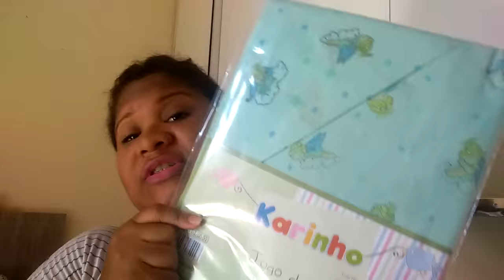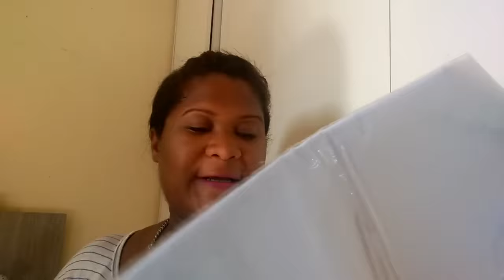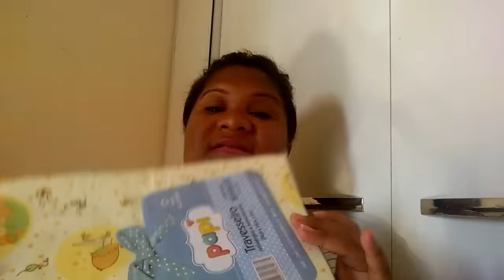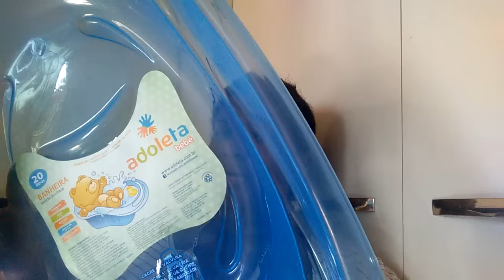Enxoval do Willian parte 2 | Maiara Norival